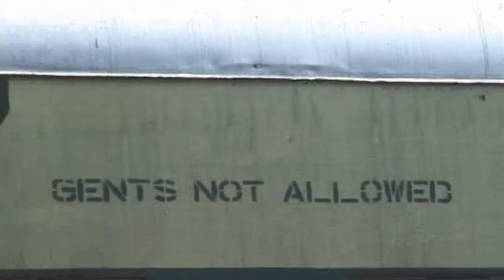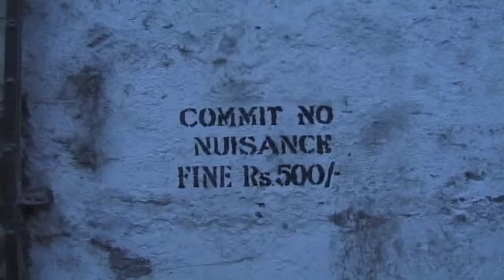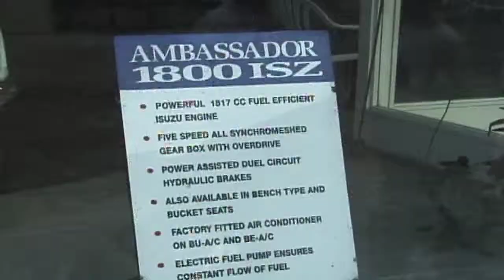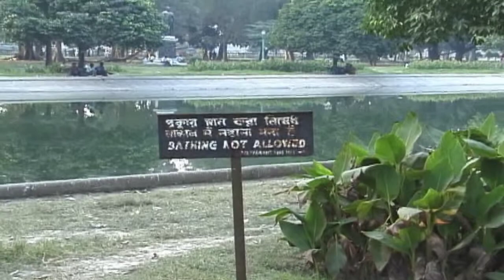Singapore to Calcutta Via Malaya Thailand & Nepal (Part 6 of 6)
This part covers Nepal Ghats to Calcutta Overland

In October 1999 Rob and Mary Morrison travelled to Surfers Paradise in Queensland Australia to catch up with daughter Debbie and the Grandchildren Hayden and Caitlin.
After that lovely time they took off from Brisbane airport to Singapore then by Train up to Bangkok then Chiang Mai then Bangkok again then paradise island in the Gulf then from Bangkok to Kathmandu for that fun and some trekking and after that overland down through Nepal to India and off to Calcutta. All this before meeting up with friends in Goa.